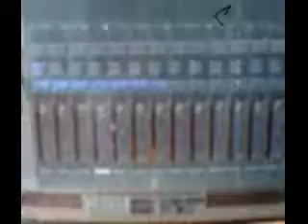Chiliscote "Paso a paso"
chiliscote

DESCARGA EL DISCO ARCHIVO GRATUITAMENTE DESDE ESTE LINK